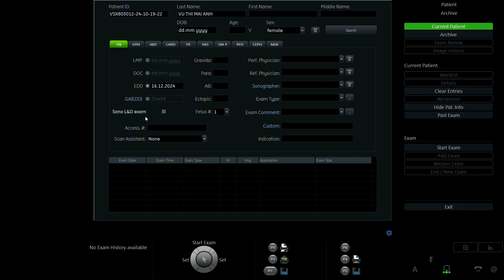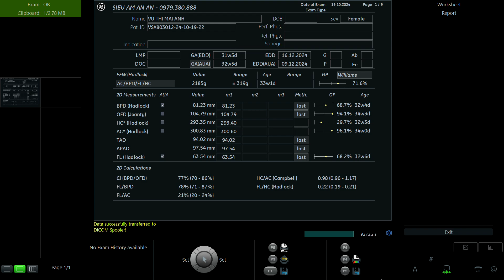VŨ THỊ MAI ANH 1998 01